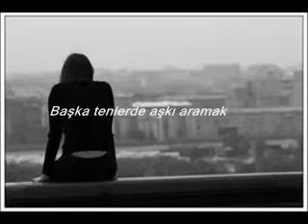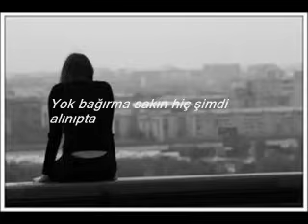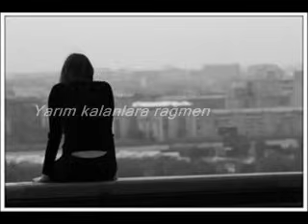Zeynep Sağdaş yarım kalanlara rağmen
yarım kalanlara rağmen